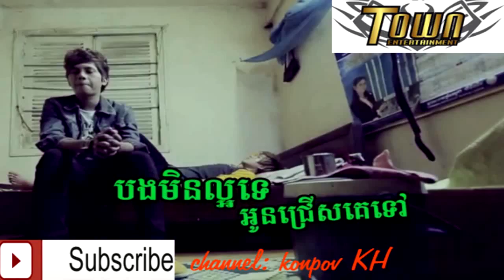b min lor te o jres ke tov-Seth town production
Seth town production:b min lor te o jres ke tov
Seth mp3 2014
Seth mp3download
Seth mp4
Seth mp4 2014/
Seth mp4 download/
Sethlove song/
Seth love/
Seth music/
Seth  music2014/
Seth  youtube/
Seth nonstop